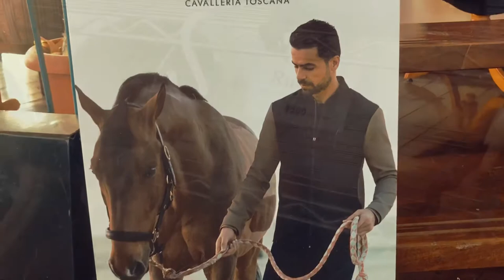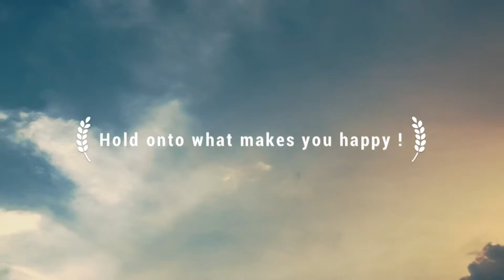VLog - A stud farm & Horse riding in Japan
A video log of a stud farm & kids friendly horse riding place in Japan